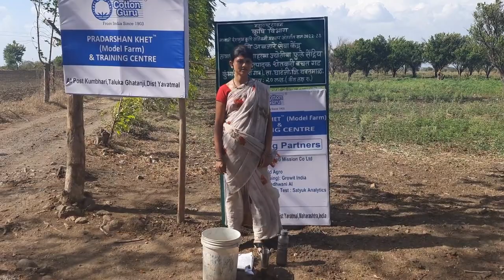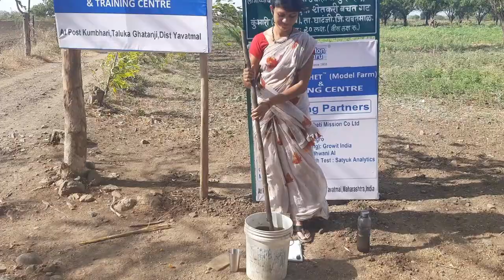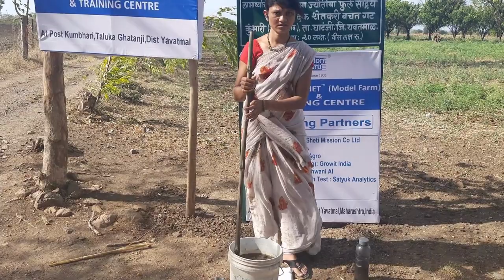कॉटनगुरु®️ किसान मित्र श्रीमती मंजुषा सोनुले बीजप्रक्रीया कशी करावी याचे प्रशिक्षण देताना